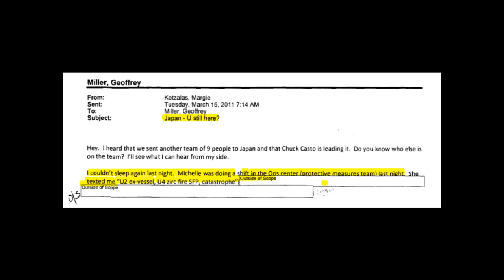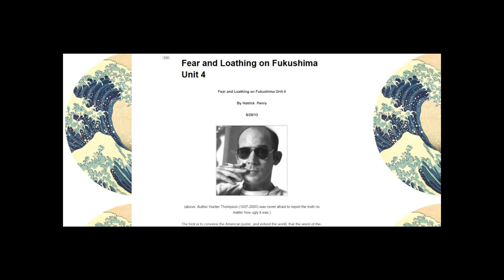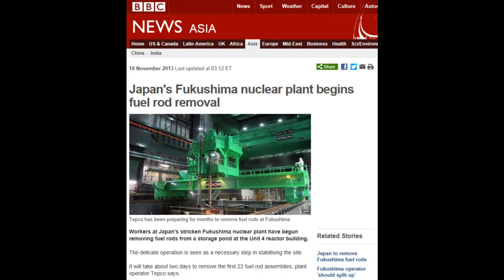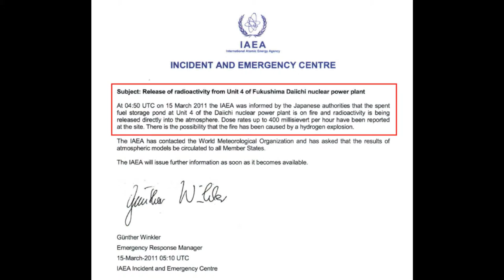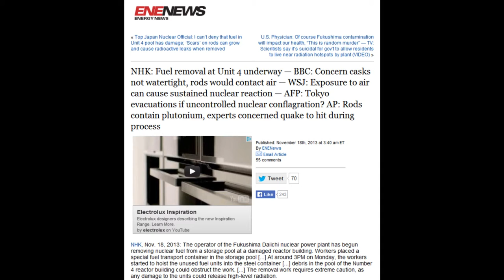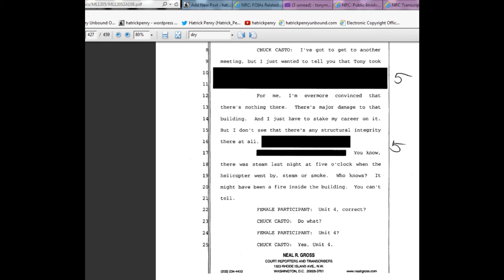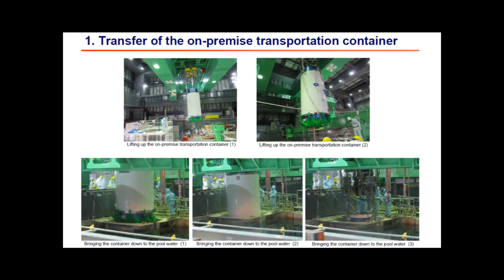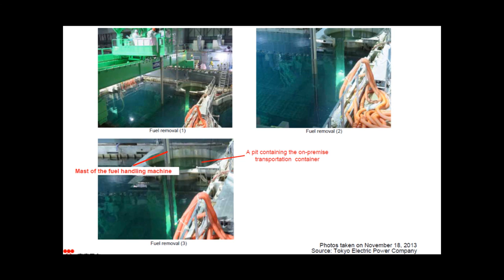Fukushima Unit 4 hoax underway